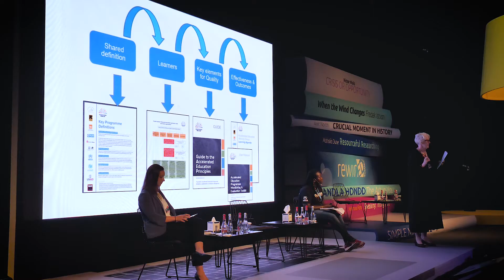RewirEd Summit Recap Video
Rewired Summit, one of the largest global Education Summit. Three days of Intensive bold, disruptive and meaningful discussions. Over 2,000 in person participated and 450 speakers from 60 countries for one objective: to rewire Education for a prosperous and Sustainable Future, because education is everyone’s business.

قمة روايرد، واحدة من أكبر القمم التعليمية العالمية. ثلاثة أيام مكثفة من المناقشات الجريئة والمُحركة والهادفة. شارك فيها أكثر من 2000 شخصية و 450 متحدثًا من 60 دول من اجل هدف واحد: إعادة صياغة مشهد التعليم من أجل مستقبل مزدهر ومستدام، لأن التعليم هو شأن الجميع